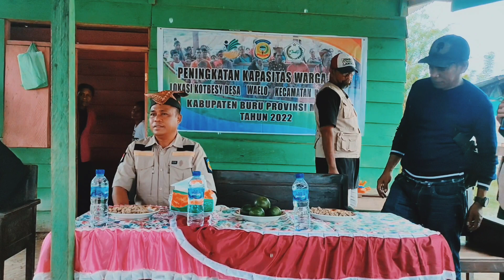Negara Hadir - Mensejahterakan Warga Pedalaman Pulau Buru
Dusun Kotbesy adalah sebuah dusun yang dihuni oleh warga Pedalaman atau komunitas adat terpencil (KAT).

Negara hadir melalui kementerian sosial RI, pemerintah Maluku dan Pemerintah Daerah Kabupaten Buru bersama-sama melakukan pemberdayaan bagi warga KAT agar bisa hidup sejahtera.

Dusun Kotbesy, Desa Waeflan, Kecamatan Waelata, kabupaten Buru.